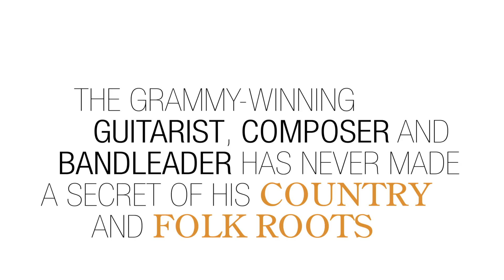John Scofield / Country for Old Men (impulse!)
New John Scofield's album, now on impulse!

Like jazz, blues and country music also surmounted America's frontiers and gave themselves to the world.

John Scofield, who was honoured last year with the GRAMMY© for Best Jazz Album (Past Present, already on impulse!), has never made a secret of his country and folk roots.

They naturally lead to George Jones, Dolly Parton, Merle Haggard and Hank Williams, to whom the guitarist pays homage with his new album Country for Old Men, due for release on September 23 next.

Country for Old Men features the fantastic Steve Swallow, Larry Goldings and Bill Stewart and has been recorded at the Carriage House in Stamford with engineer Jay Newland and A&R man Brian Bacchus.